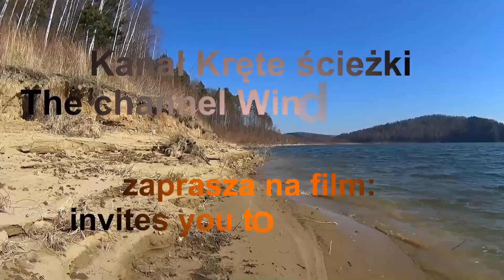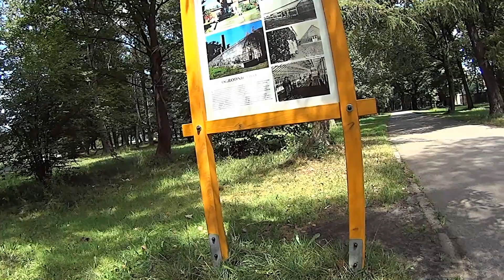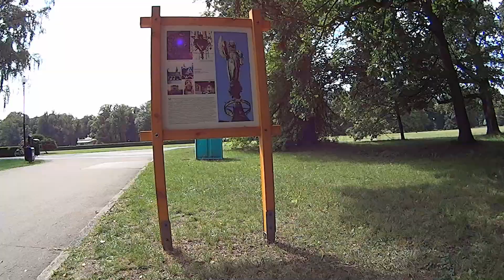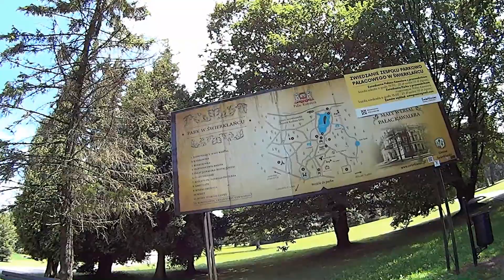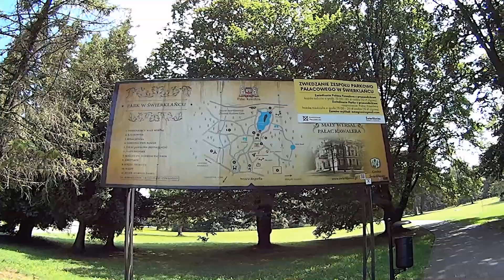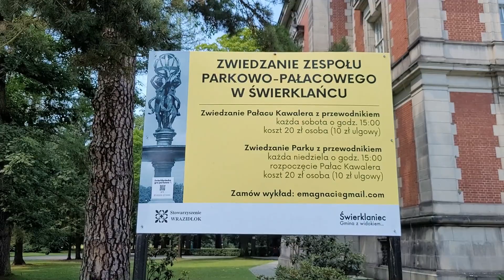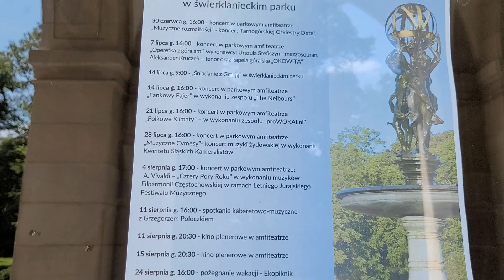Świerklaniec. Pałac Kawalera. Cz.5 Śląskie. Polska.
Podczas pobytu we Francji hrabia Guido Henckel von Donnersmarck sprezentował swej metresie, Blance de Païva, wspaniały pałac Pontchartrain, usytuowany niedaleko Paryża. Ponieważ warunki w starym, kamiennym, zamku w Świerklańcu nie odpowiadały przyzwyczajonej do wygód markizie, hrabia początkowo myślał o przeniesieniu pałacu z Francji do Świerklańca, ale ostatecznie kazał zaprojektować i zbudować zupełnie nowy obiekt, oparty na neorenesansowych wzorach francuskich. W ten sposób w latach 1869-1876 r. niedaleko starego zamku powstała rezydencja w stylu Ludwika XIV, zwana później popularnie „Małym Wersalem”. Pałac zaprojektował Hector Lefuel (nadworny budowniczy Napoleona III, znany z przebudowy paryskiego Luwru). W pałacu znajdowały się 34 duże sale oraz 6 luksusowych apartamentów. Wszystkie wyposażone były w ekskluzywne łazienki z systemami ogrzewania i wentylacji. Specjalnie dla cesarza Wilhelma II, który bywał częstym gościem u Donnersmacków, w pobliżu rezydencji wzniesiono mniejszy obiekt, zwany Pałacem Kawalera.